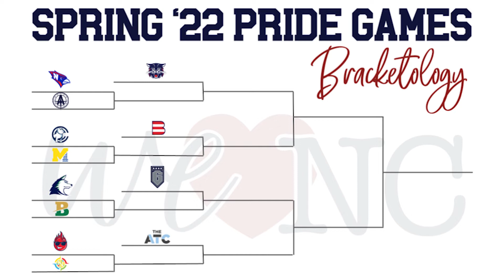SPRING PRIDE GAMES: BRACKETOLOGY 2022